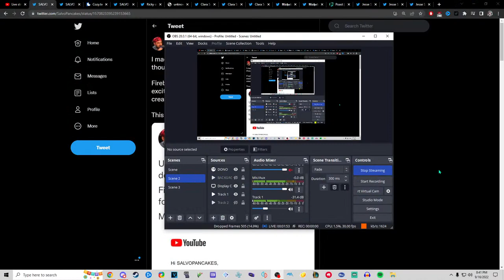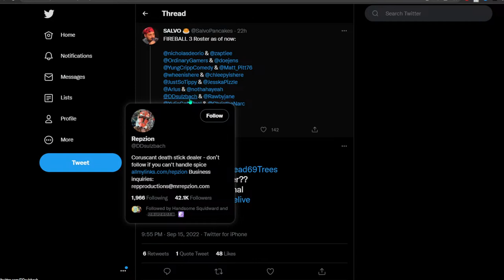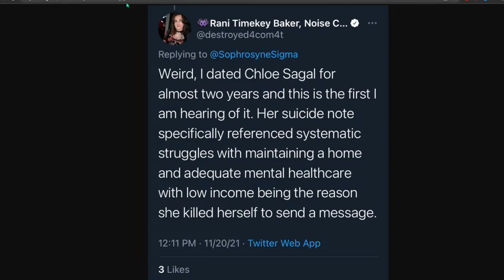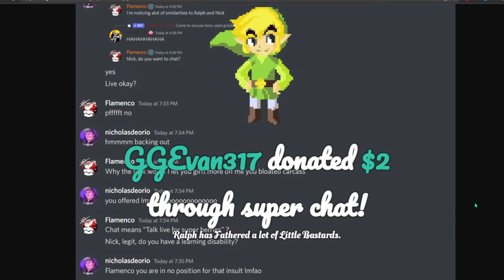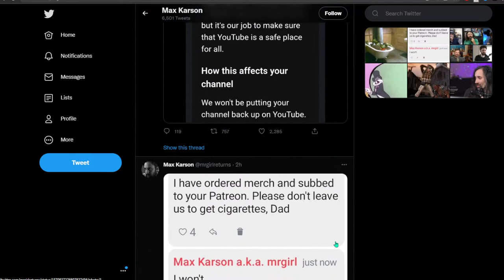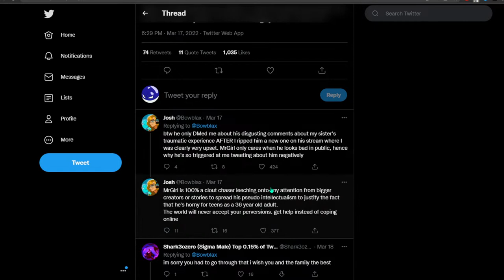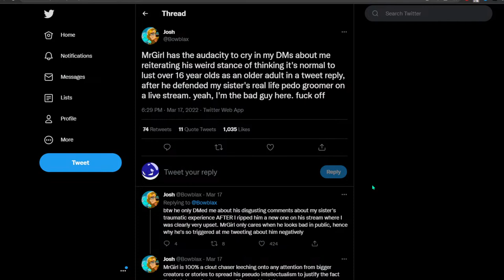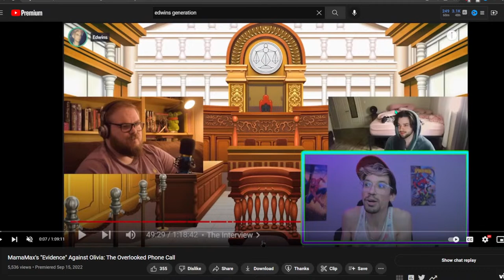DESTINY TWITTER BAN KEFFAL GLOATS REKIETA LAW TARGETTED BY YOUTUBE THE TRUTH ABOUT KIWIFARMS BAN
That's right be mad

0:00:00 - Stream Starts

0:02:50 - Sen's Opening Remarks (BEGONE TECHNICAL DIFFICULTIES)

0:06:04 - Salvo Demonitization and The Fireball (Turmoil over Jane Escobar)

0:15:12 - Fireball Team 1: Sen & ? (Steve D Liability)

0:21:17 - Fireball Team 2: I Bully Bullies and Yours Truly (We won't disapoint you guys)

0:23:26 - Destiny got Suspended from Twitter (Man on the Run AKA Lucas Roberts)

0:37:01 - Flamenco's Stream Chat Escapades (Dog Day Afternoon; Also, Dame Pesos is back)

0:46:36 - Nick Rekieta' vs. YouTube (Ops Abound)

0:50:10 - MrGirl AKA Max Karson is Persona Non Grata on YouTube (GOOD)

0:56:10 - The Reason WHY no one should be charitable to MrGirl (Bowblax's Sister)

1:07:05 - Back to Nick Rekieta

1:21:54 - Homeboy got an hour long video (TLDR; Didn't Bother Watching)